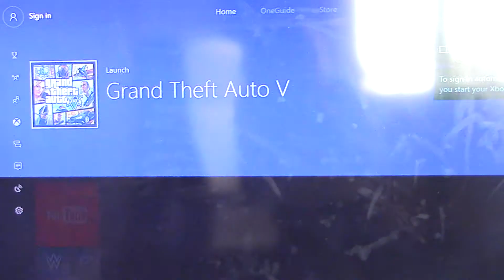(Update) tell me about my new camera (what sort of ending was that)